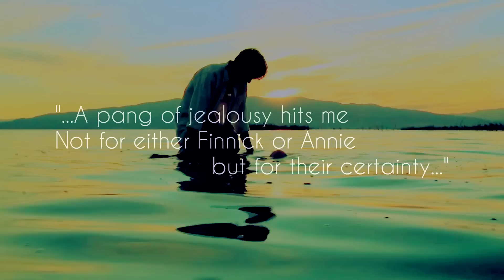finnick & annie | the saltwater room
i just love them so much wow
clips from the webseries by mainstaypro